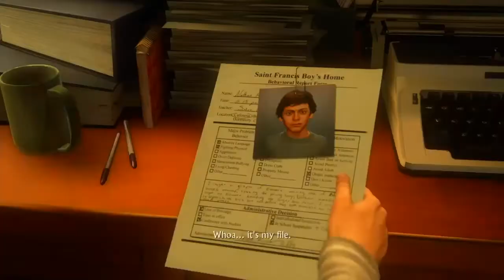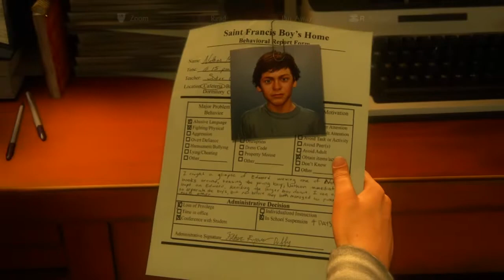LURE OF ADVENTURE [UNCHARTED 4 A THIEF'S END] WALKTHOUGH GAMPLAY PART 1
THANKS TO EVERYONE WHO TUNED IN TODAY